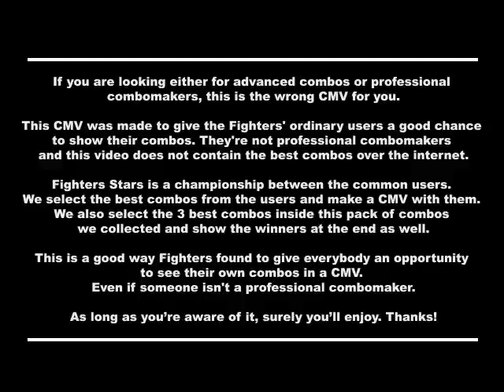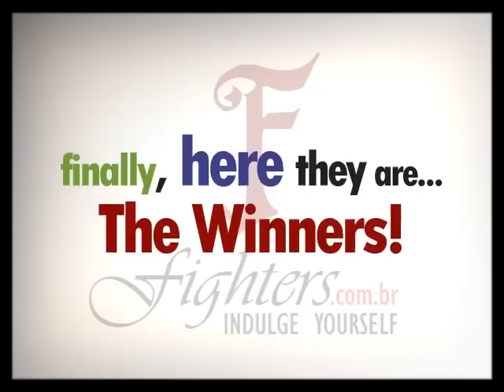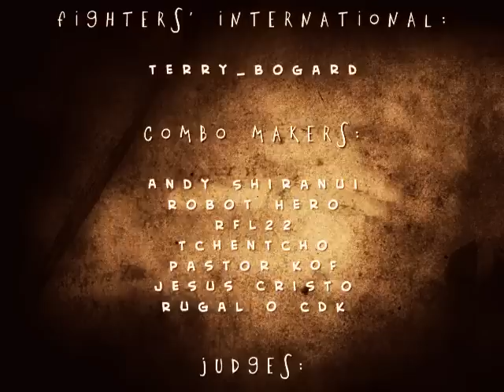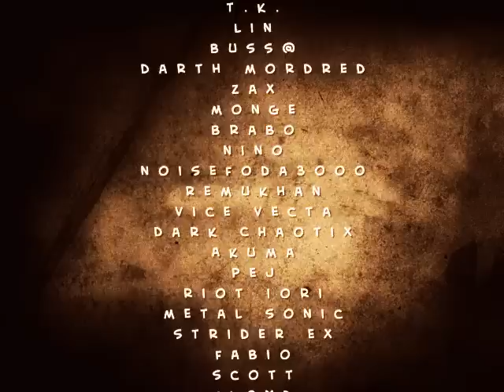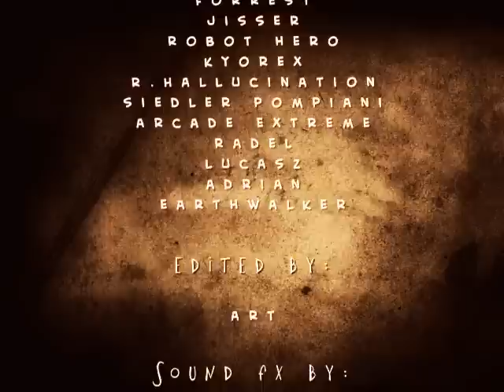FightersSTARS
CMV produzido em 2009 em um torneio de combos entre jogadores comuns, usuários do Fórum Fighters.
Maiores detalhes na descrição do próprio vídeo.